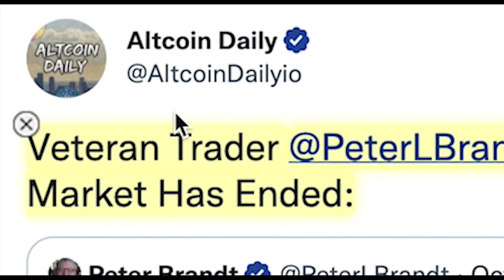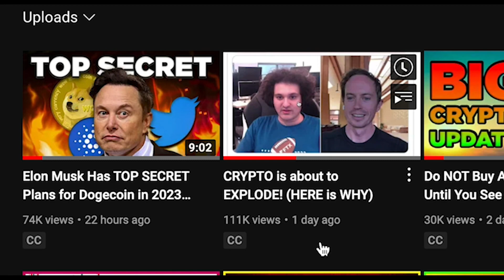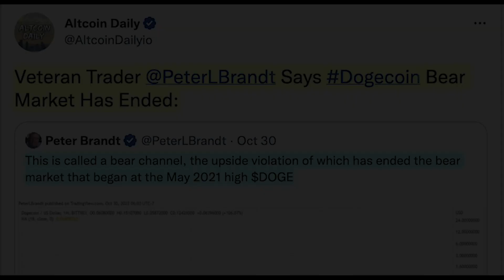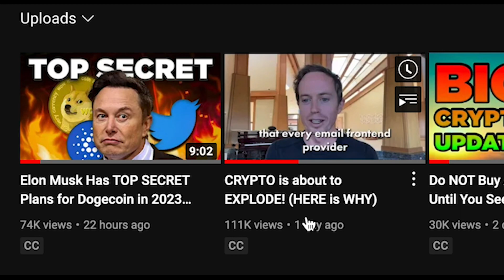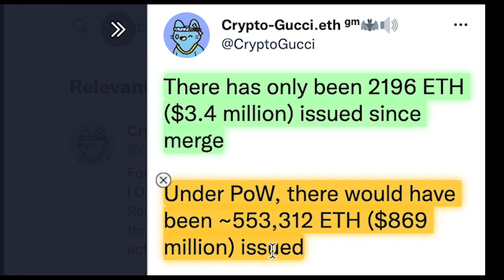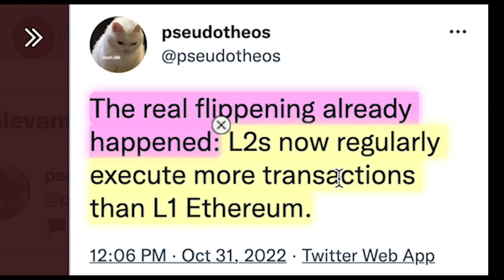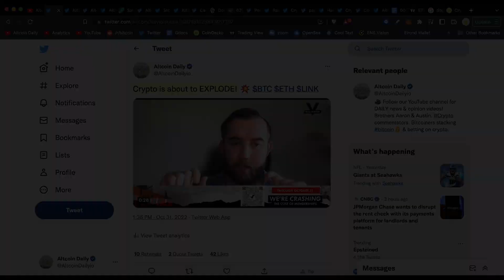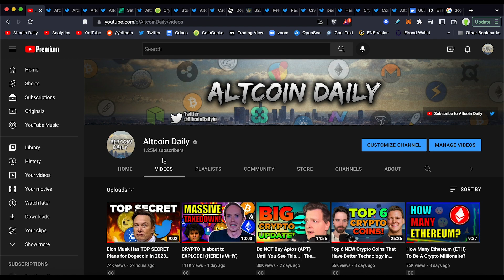ALTCOINS will EXPLODE soon! 💥 (HERE is WHY)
Dogecoin just ended its bear market, Ethereum ready to explode UP, Altcoins (like Cardano) seeing great metrics, + much more!

Timestamps:
0:00 - Altcoins ready to EXPLODE!
1:55 - Cardano GREAT Development!
2:14 - Dogecoin bear market over means this…
3:41 - Don’t make this mistake!
4:02 - ETH & Altcoins look VERY Bullish! (Here is why)
6:39 - Bitcoin CANNOT be stopped! (up only eventually)
9:07 - Has Bitcoin Bottomed? Major Alt Season Coming?